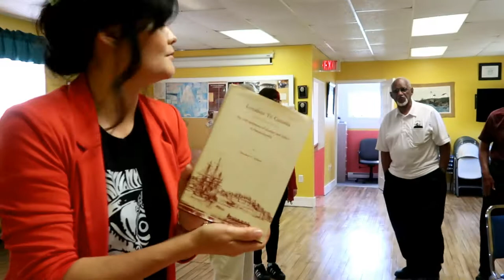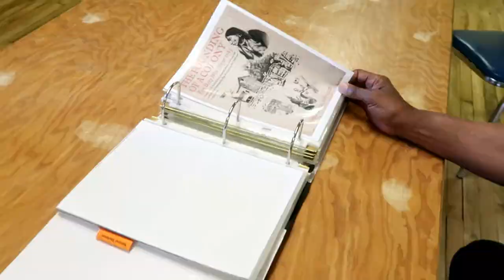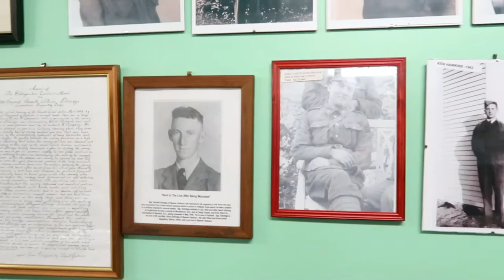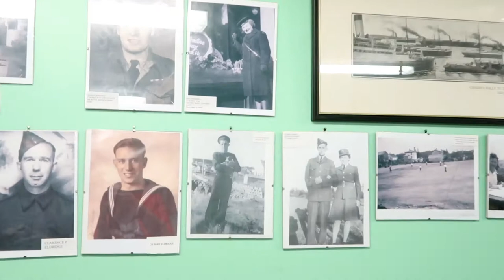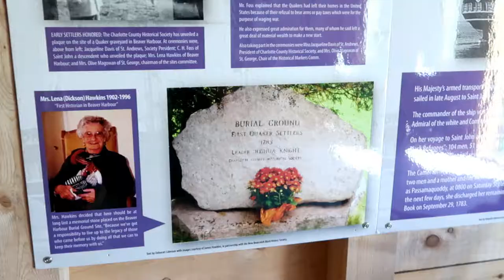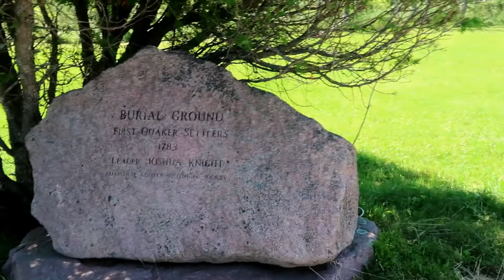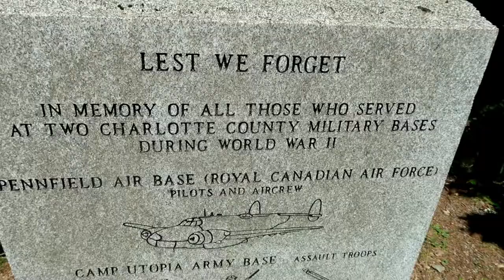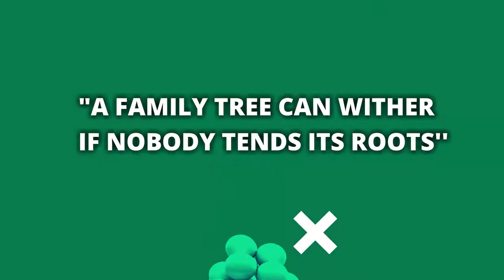Beaver Harbour's History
Quaker's History